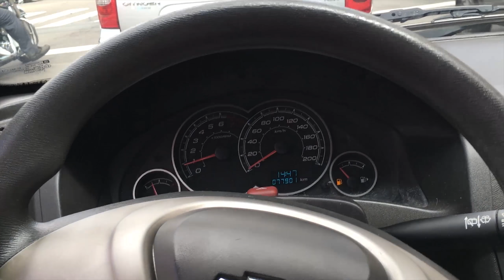#07 Vlog // FELIZ 2018!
Fala galera! Primeiramente gostaria de desejar um Feliz 2018 pra todos vocês.

Muita saúde, paz, prosperidade e que tudo dê certo nesse ano.

Segundamente, no vídeo falo um pouco de quais são os projetos pro Canal daqui pra frente, então da uma olhada aí que tem bastante novidade ;)

Fui!